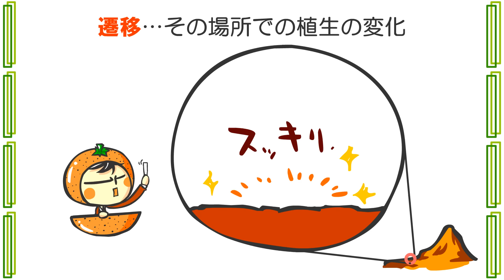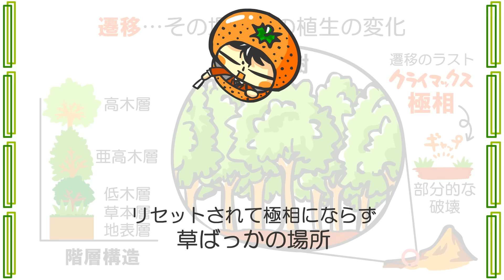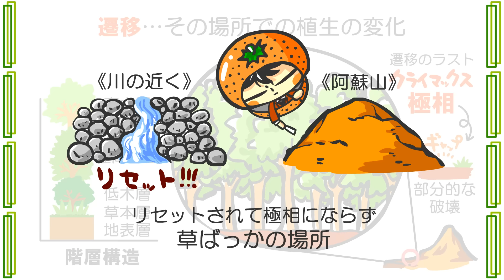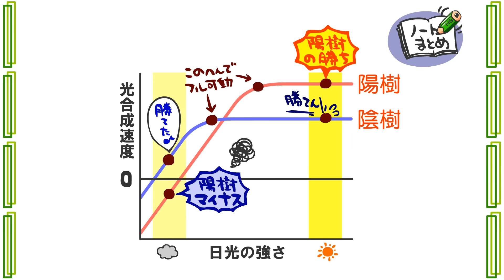生物０章５話「植物の遷移」ｂｙWEB玉塾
説明他のアニメや画像、問題データ、勉強企画はＷＥＢ玉塾ＨＰでな(-∀-)ノ